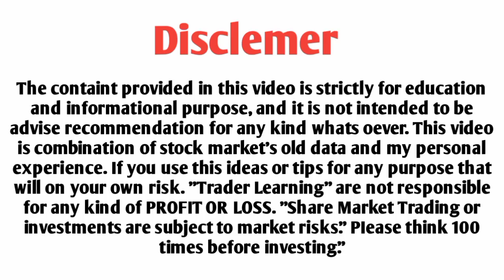Top 18 high dividend stocks in November 2022 | bonus split dividend in november | Stocks to Buy Now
About video's

1. Zerodha
Open demet acount

2. Upstox

Top 18 stocks high dividend stocks in November 2022 | bonus split dividend in november | Stocks to Buy Now

sabse jyada dividend dene wale share

for any kind of PROFIT OR LOSS. "Share Market Trading or
investments are subject to market risks." PIlease think 100
times before investing."